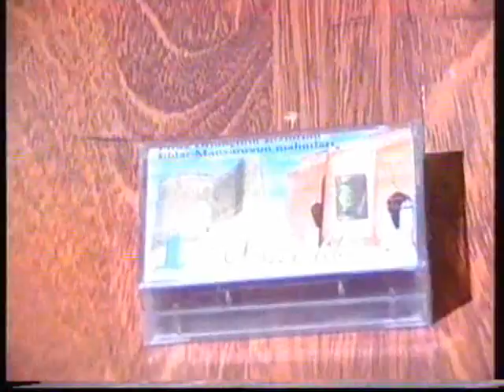Piruz Dilənçi - "35" | Lider TV | 2001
Piruz Dilenchi - 35 (2001).